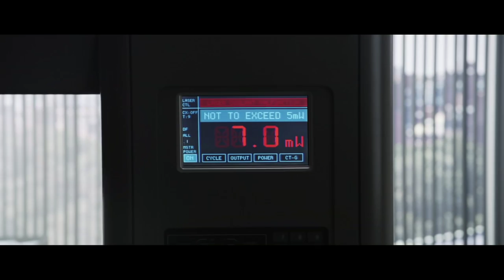'Final Destination 5' Trailer 2 HD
Starring: Nicholas D'Agosto, Emma Bell, Miles Fisher, Arlen Escarpeta, David Koechner, Tony Todd, Courtney B. Vance, P.J. Byrne, Ellen Wroe, Jacqueline MacInnes-Wood

In "Final Destination 5," Death is just as omnipresent as ever, and is unleashed after one man's premonition saves a group of coworkers from a terrifying suspension bridge collapse.